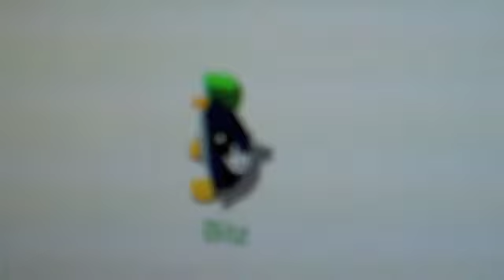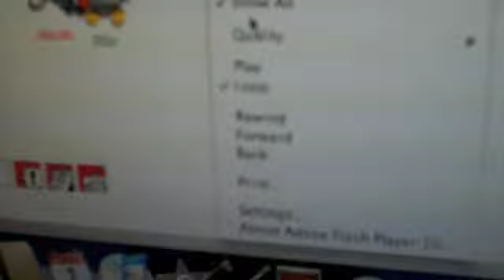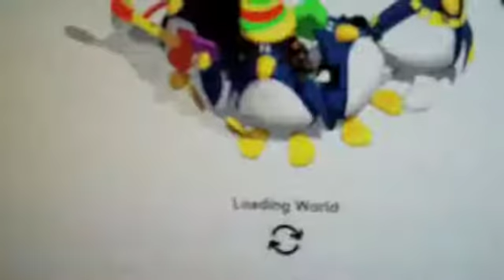Club penguin meets penguin chat 2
Bitz gets lost in a strange world